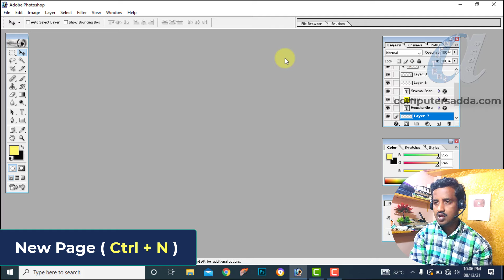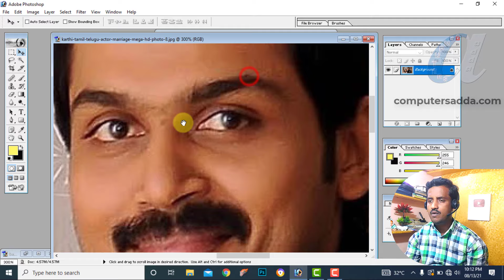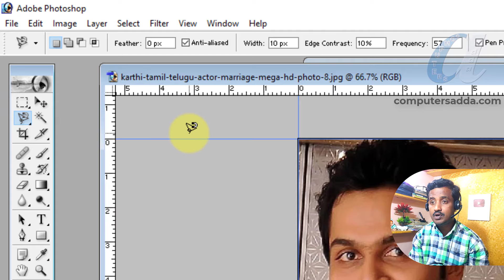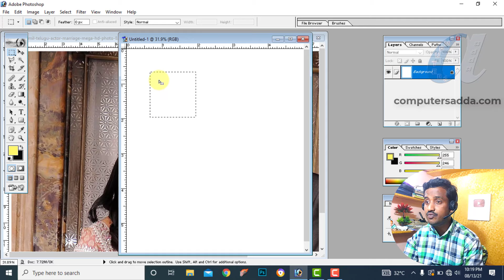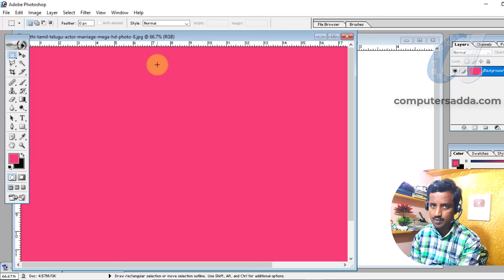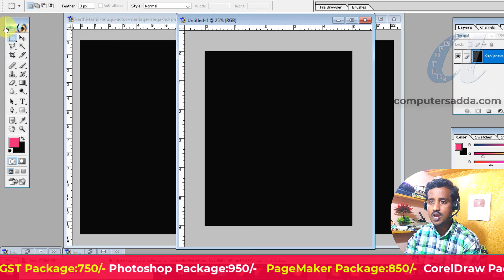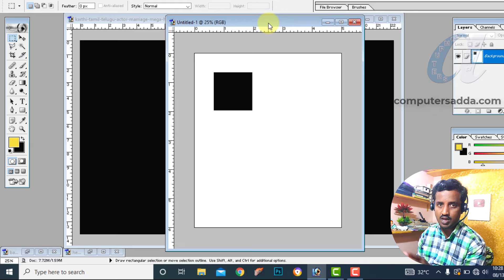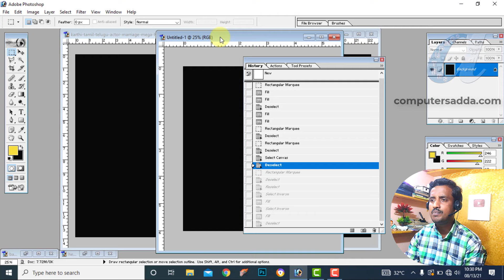Adobe Photoshop Shortcut Keys in Telugu || Part-1 || Basic Level ||Photoshop 7.0 in Telugu